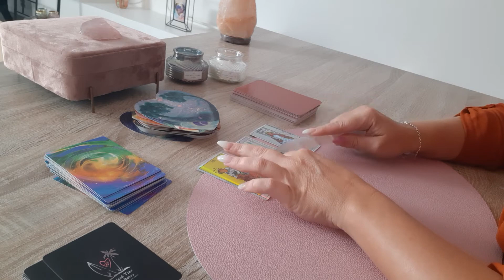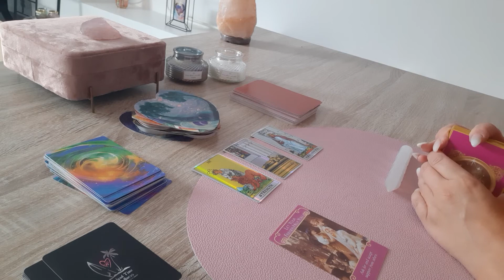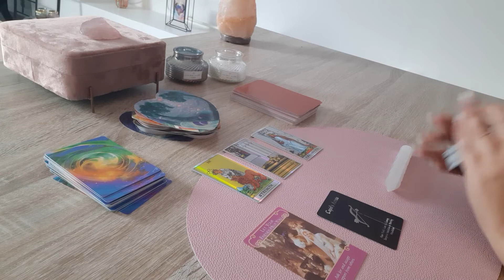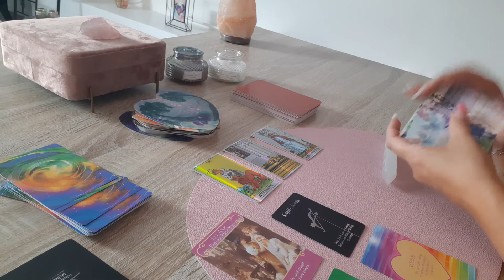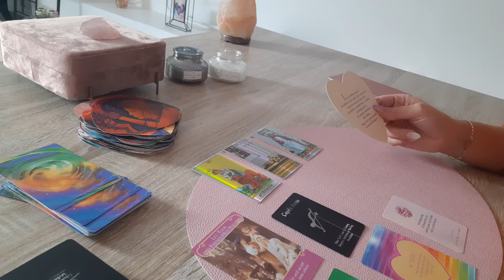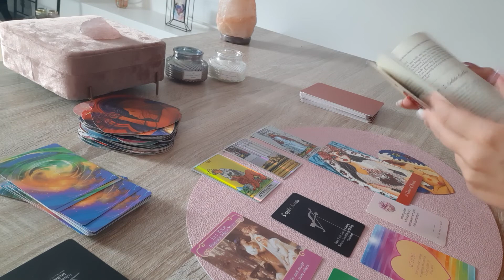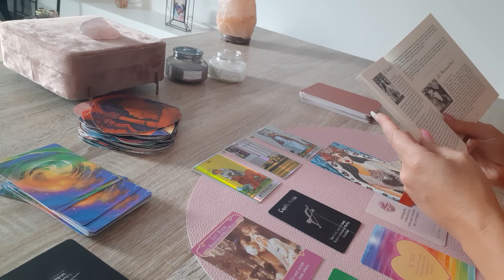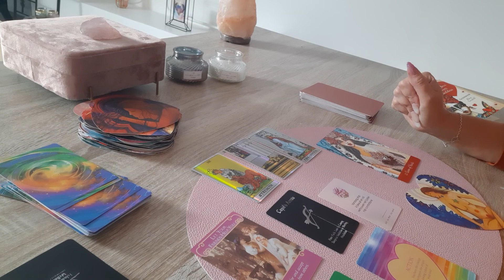❤Liefdes Reading❤ Tarot kaartlegging Vissen ♓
Lieve mensen 🌹

Bedankt voor alle lieve reacties en die nieuwe aanmeldingen, erg dankbaar ben ik jullie daarvoor!💟

Liefs Angelique 💜

Trefwoorden.